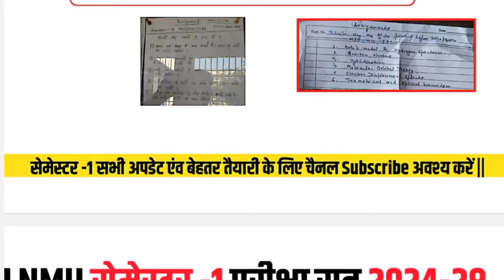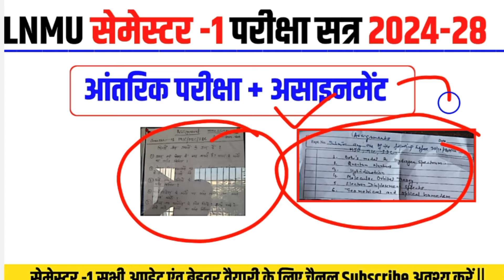LNMU UG 1st Semester Exam 2024 | LNMU UG 1st Semester Internal Exam Date सत्र 2024-28 इस दिन से ✅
इस वीडियो के माध्यम से ललित नारायण मिथिला विश्वविद्यालय के अंतर्गत स्नातक सेमेस्टर -1 परीक्षा से संबंधित सभी जानकारी को बताया गया है ||